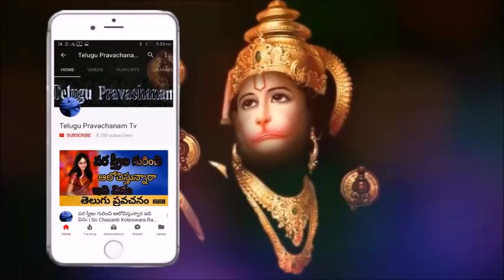కష్టాలకు బాధపడకు నీఅదృష్టం తెలుసుకోండి Sri Chaganti Koteswara Rao Speeches 2018